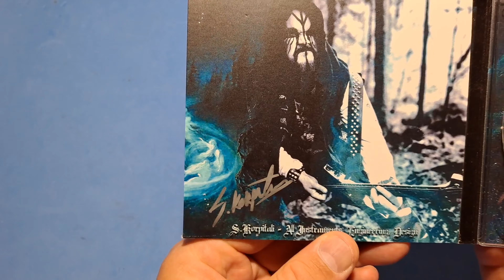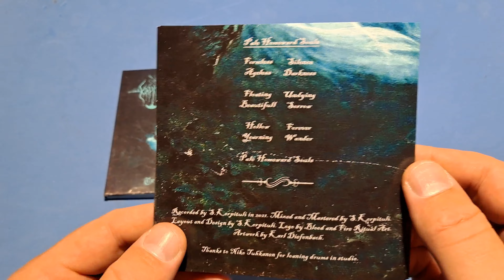Korpituli - The Ancient Spells Of The Past CD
I show some of the CDs I've bought, especially if I've got autographs on them.

Korpituli - The Ancient Spells Of The Past

1. On Forgotten Paths
2. At Nightfall
3. Longing For The Unheard Of
4. Into The Magical Realm Of The Woods
5. The Ancient Spells Of The Past
6. Pale Homeward Souls